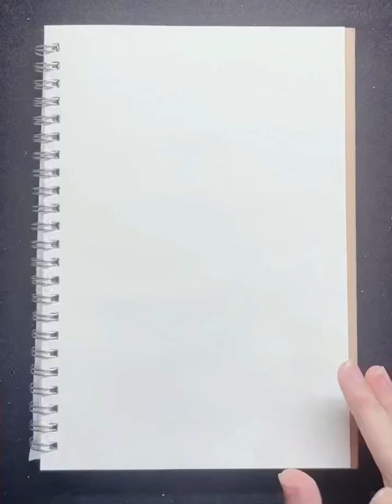東京卍リベンジャーズ「佐野真一郎」